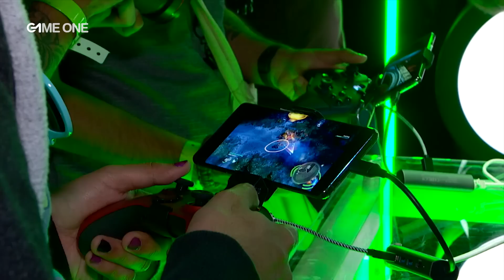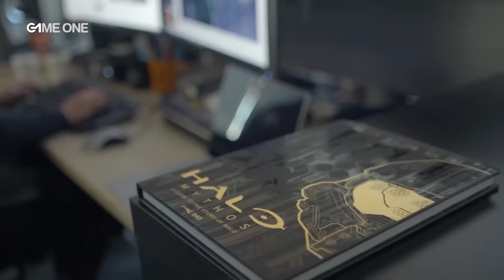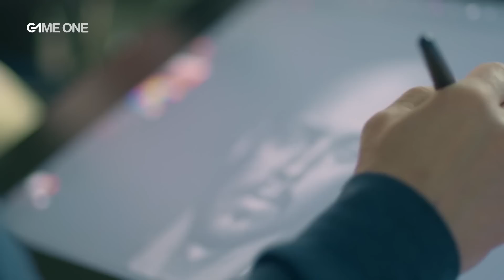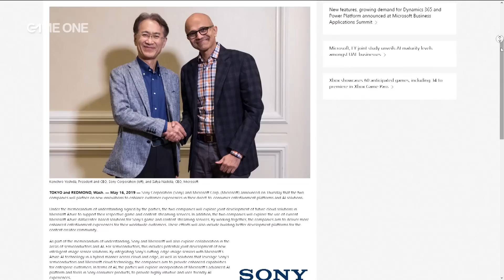TEAMG1E3 : Interview d'Hugues Ouvrard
Découvrez l'interview passionante d'Hugues Ouvrard, le directeur d'Xbox France.